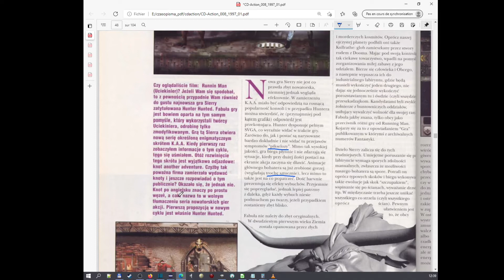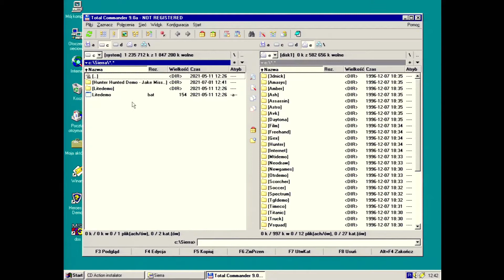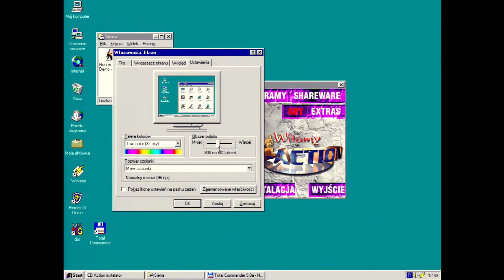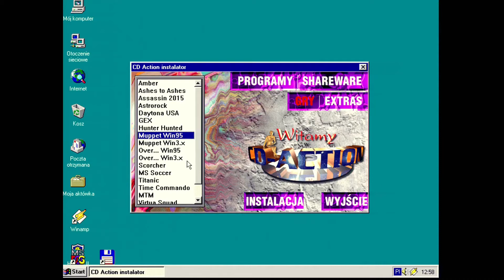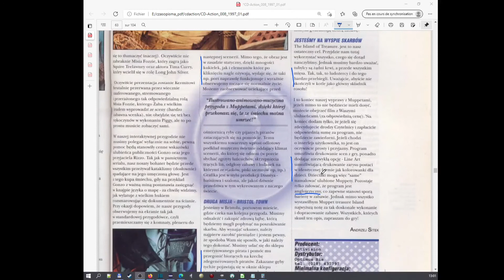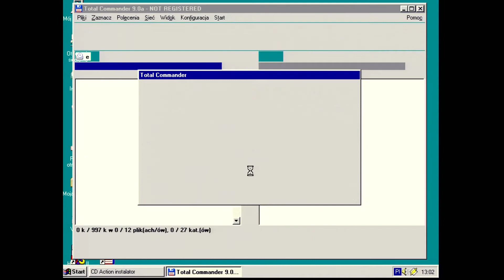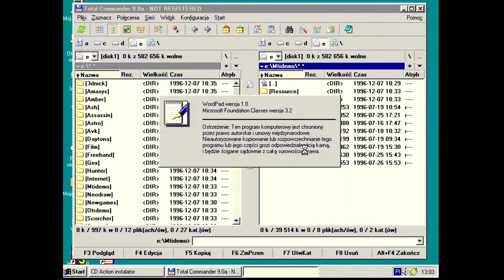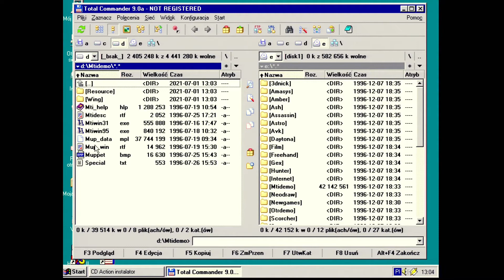Przegląd CD-ACTION #008 01/1997 (CD2 Gry 4/8: Hunter Hunted, Muppet Treasure Island)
Dema gier: Hunter Hunted, Muppet Treasure Island.

=== Hunter Hunted ===
00:00 Wstep + Recenzja
01:50 Instalacja & Readme
03:56 Gameplay

=== Muppet Treasure Island ===
11:01 Wstep + Recenzja
13:50 Readme & Kopiowanie
15:06 Gameplay

Komputer z ktorego przechwytuje obraz :
Asus P5A, rev 1.04 (Super Socket 7)
Intel Pentium 200Mhz MMX
128MB SDRAM
ATI Rage LT PRO 8MB AGP 2x
Quantum Fireball EX 6.4GB
SoundBlaster Vibra16 ISA (CT4170)
Windows 95 OSR2.1 Polski
Do nagrywania obrazu uzywam VGA2DVI Scaler Plus (Skalowanie obrazu do 1080p) + Avermedia Live Gamer HD Lite.